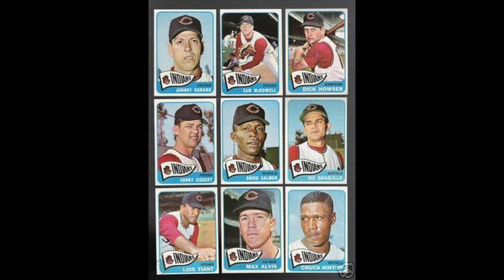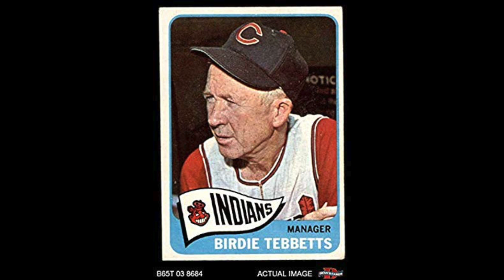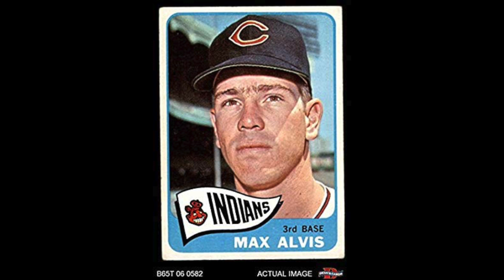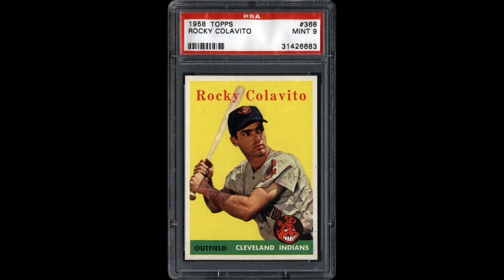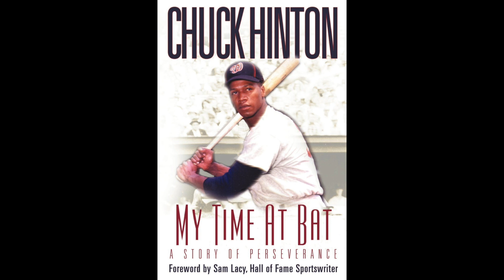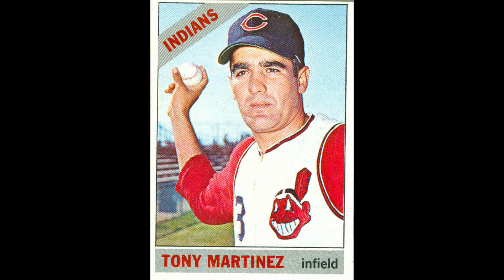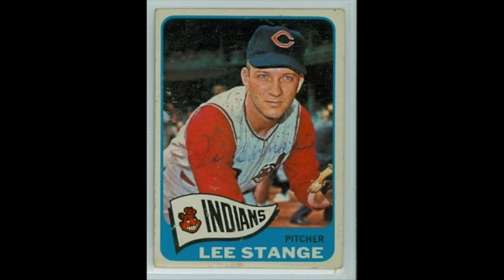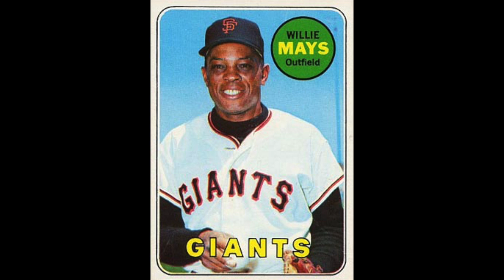1965 Cleveland Indians AL MLB Baseball Season!